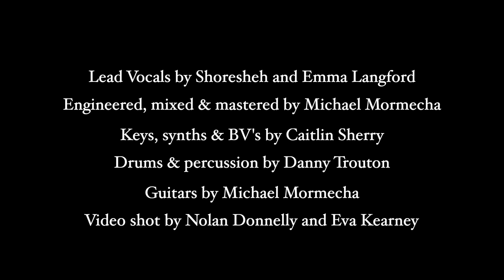Shoresheh and Emma Langford - The Unquiet Grave (Live)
Shoresheh and @EmmaLangfordMusic collaborate to create something uniquely beautiful with the 15th century text, The Unquiet Grave.

With the author unknown, the story tells the harrowing yet beautiful tale of a man who 12 months and a day from his wife's passing, grieves so hard that it stirs her soul from the dead. As the text states "Who is it sits all on my grave and will not let me sleep?" with the mourning husband replying "Tis I, Tis I, thine own true love who sits upon your grave, never have I had but one true love at twelve month and a day." In this great sorrow he yearns only for one more kiss but his dead wife reminds him that a kiss "from my clay cold lips" would be the death of him. The text ends with the soul of his dead wife telling him "so make yourself content my love, til death calls you away."

Hot Press Magazine - "Stunning"
Lynette Faye - BBC Radio Ulster "One of the big songs"
Jimmy Stafford - Highland Radio "Dark and Powerful"

Filmed by Nolan Donnelly and Eva Kearney live at Tree Song Studios.

Lead Vocals by Shoresheh and Emma Langford
Recorded, mixed and mastered by Michael Mormecha
Guitars by Michael Mormecha
Drums and Percussion by Danny Trouton
Keys, Synths and BV's by Caitlin Sherry
Video Edited by Shoresheh